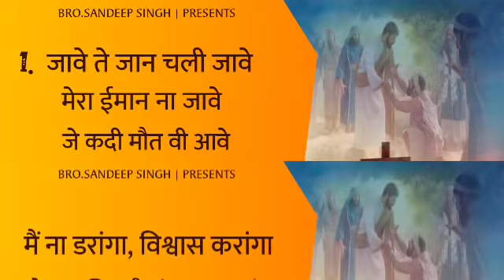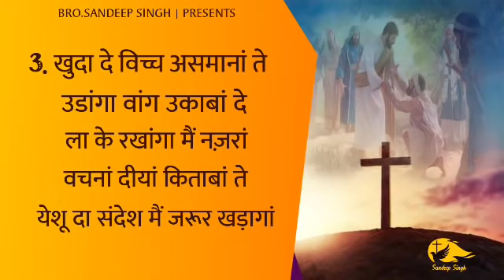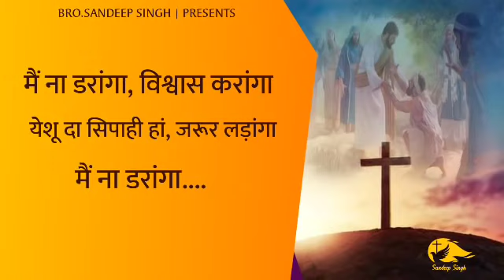मैं ना डरांगा, विश्वास करांगा |Punjabi Masih Lyrics Worship Song 2021| Ankur Narula Ministry